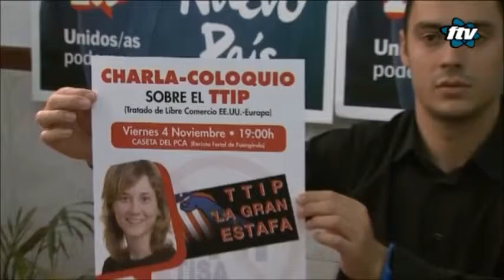Rueda de prensa No al TTIP con Marina Albiol